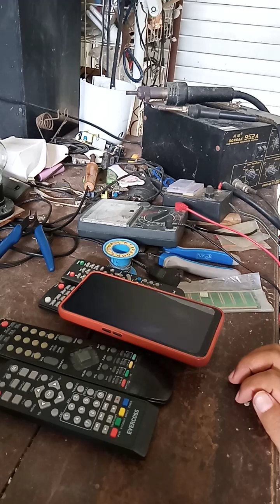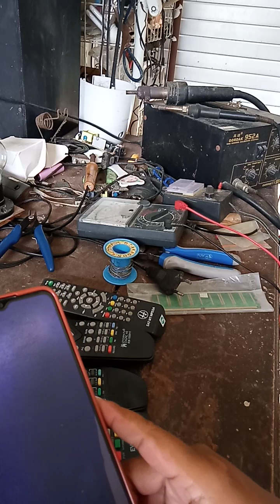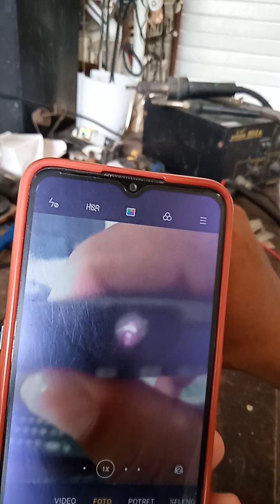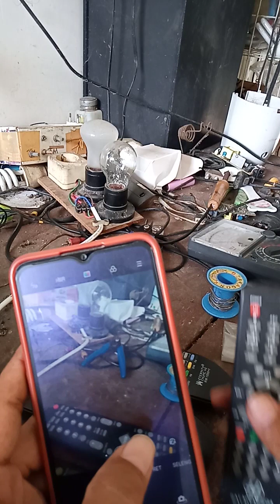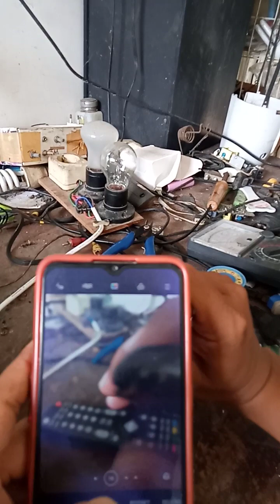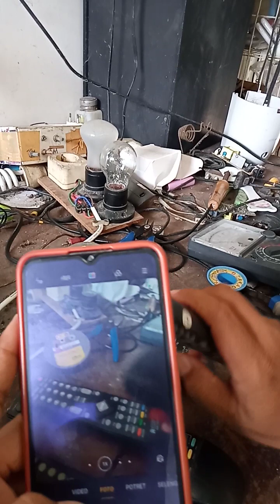Cara Mudah Test Remot Dengan HP